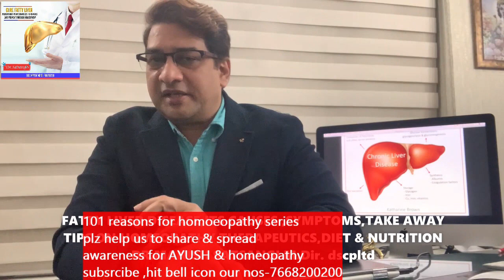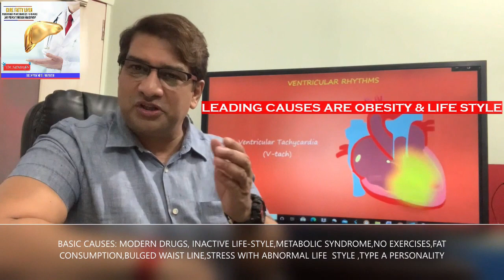Nonalcoholic fatty liver disease care | Regen Homeopathy In Alcohlic Hepatitis& Cirrhosis#9453057000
Diagnosis NAFLD Liver diseases -Biomarkers and evolving of regen Homeopathy a second genre initiatives -Know more on Participatory protocols PPP-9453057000

Diagnosis

Because NAFLD typically causes no symptoms, it is often found when tests done for other reasons point to a liver problem. For example, a blood test done during a yearly exam may show high levels of liver enzymes, which can lead to more testing and a NAFLD diagnosis.

Tests done to diagnosis NAFLD, rule out other diseases and see how bad liver damage is include:

Blood tests

Iron studies, which show how much iron is in your blood and other cells.
Liver enzyme and liver function tests.
Tests for chronic viral hepatitis (hepatitis A, hepatitis C and others).
Celiac disease screening test.
Fasting blood sugar.
Hemoglobin A1C, which shows how stable your blood sugar is.
Lipid profile, which measures blood fats, such as cholesterol and triglycerides.
Imaging procedures

Imaging tests used to diagnose NAFLD include:

Abdominal ultrasound, which is often the first test used when liver disease is suspected.
Magnetic resonance imaging (MRI) or computerized tomography (CT) scanning. These tests are better at finding mild liver fibrosis but can't tell NASH from NAFLD.
Transient elastography, a newer type of ultrasound that measures the stiffness of your liver. Liver stiffness is a sign of fibrosis or scarring.
Magnetic resonance elastography, which combines MRI imaging with sound waves to create a visual map, or elastogram, showing the stiffness of body tissues.
Dr.Satsangi Visualise Safe Health,chronic liver Treatment,Homoeopathy therapeutics for fatty liver disease,hepatitis & second genre homeopathy therapeutics,AYUSH care Our CaringTeam is Lead By Dr, Manish satsangi,We Are No1 Online Clinics call or visit us
FATTY LIVER DISEASE,ITS CAUSES ,SYMPTOMS,TAKE AWAY TIPS ON HOMEOPATHY THERAPEUTICS,DIET & NUTRITION                        DR.MANISH SATSANGI M.Dir. dscpltd
LIVER IS LARGEST ORGAN IN RIGHT UPPER QUADRANT OF OUR BELLY,ESSENTIAL FOR MAKING PROTEIN,METABOLITES AND RESPONSIBLE FOR DIGESTION & GROWTH
TIPS ON FATTY LIVER DISEASE:   LOOSE EXCESS BELLY FAT,EXERCISES,REDUCE OIL ,SMOKING,ALCOHAL,REDUCE UNNECCESSARY ALLOPATHY DRUGS WITH ADVISE OF DR.,HEALTH HEART LIFE STYLE WITH MIND BODY MEDITATION HEALING PRACTICES. 'SWITCH ON TO VEGAN & 'AYUSH' MEDCINE FOR MOST OF YOUR AILMENT
New age drug & life style induced pandemic-
WHile there is no pill for every ill, there is an ill following every pill
LIVER IS A BIGGEST ORGAN IN OUR BODY
FAT CELLS COLLECTION,FIBROSIS IN LIVER
IS KNOWN AS 'FATTY LIVER DISEASE'
LEADING CAUSES ARE OBESITY & LIFE STYLE, BODY MAKE UP & GENETICS,WE INHERIT FROM PARENTS. EXCESSIVE DRUG INTAKE OR IATROGENIC
now a major cause, drugs such as anti-inflmmatory,pain killers
steroids,antidepressants,acitaminophen,

quick weight loss or starvation
dieting etc  FATIGUE & WEAKNESS IN MUSCLES   INFLAMMATION IN LIVER OR ENLARGEMENT NASH
YELLOWNESS OR ICTERIC TINGE EYES,JAUNDICE OR PILIA, REDUCED APETITE OR
FULLNESS AFTER EATING LITTLE, ABDOMINAL DISCOMFORT OR BLOATING
ACIDITY FLATULENCE & INTOLERNACE OF
RICH OILY OR PARTY FOOD, TAKE AWAY OR IMPORTANT LEARNING  FOR YOU, FOR NATURAL SOLUTION TO FATTY LIVER
OBESITY OR WAIST LNE REDUCTION IN
BOTH MALE(LESS THAN 40 INCH.) FEMALE,LESS THAN 35 INCH.), NO TO JUNK FOOD
MORE EXERCISES
MORE ACTIVE LIFE
LEAVE CHAIR OR SEDENTARY LIFE,   MOST IMPORTANT -TRY KEEP NATURAL
HEALTH SUPPORT & HOMEOPATHY AYUSH, STOP TAKING PILLS OR DRUGS FOR EACH SMALL
ILLNESS INSTEAD SWITCH TO NATURAL TREATMENT, COMMON SAYING-THERE IS NO PILL FOR EVERY ILL
BUT THERE ARE ILLS YOU GOT FOR EVERY PILLS,   SAVE EMERGENCIES,AVOID TAKING DRUGS FOR EVERY ILL, HOMEOPATHY THERAPEUTICS BOTH WITH
SIMILIMUM & CLINICAL ORGANOPATHICS
HELPS RECOVER ILLNESS IN LIVER DISEASES, HOMEOPATHY THERAPEUTICS BOTH WITH
SIMILIMUM & CLINICAL ORGANOPATHICS
HELPS RECOVER ILLNESS IN LIVER DISEASES, BIOCHEMIC SALTS , HOMOEOPATHY DILUTIONS
MOTHER TINCTURES ,PROPER DIET ,NUTRITION
IDENTIFYING AETIOIDENTIFY AYUSH OR HOMOEOPATHY HEALING
FOR UN-NECCESARY DRUG WHICH PATIENTS
ARE TAKING IS CENTRAL TO REDUCING DRUG
DEPENDENCY & BURDENED LIVER(IATROGENESIS)LOGY HELPS LIVER
CARE, AYUSH HAS GREAT ROLE TO PLAY IN
FUTURE HEALTH CARE DELIVERY   , LETS REMEMBER FRIEND A SIMPLE SOLUTION FOR GOOD HEALTH,
WRITTEN BY DR B.M HEGDE ,A GREAT SCIENTIST & LAUREATE

101 reasons for homoeopathy series
plz help us to share & spread
awareness for AYUSH & homeopathy
subsrcibe ,hit bell icon our nos-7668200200